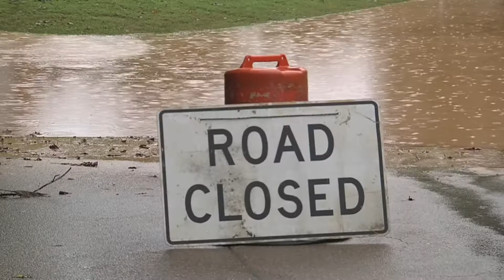Flooding in Oxford, Mississippi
Flash flood warnings in parts of north Mississippi as rain totals continue to increase